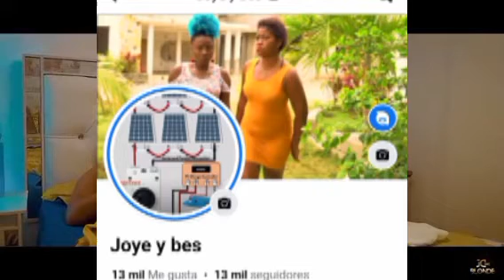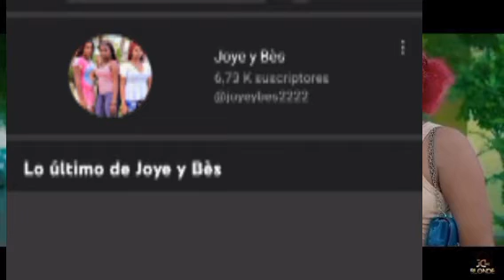Ambition 19 Ève touye Dada nan plaj la.lapolis mete pye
analiz e komante. bgy yo pa dous menm. ale supote epizod sa